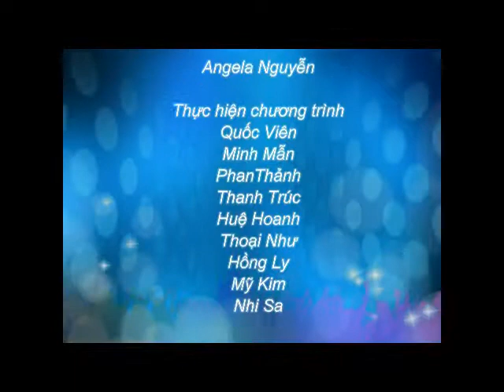Du học Singapore - Ngôn ngữ và tôn giáo tại Singapore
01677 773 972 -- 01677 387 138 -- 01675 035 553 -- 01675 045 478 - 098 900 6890